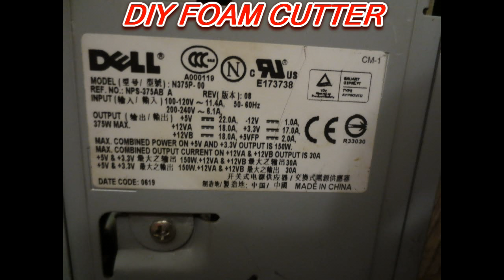Homemade Wire Foam Cutter - Kaizen Foam - Gun Case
This is my DIY Wire Foam Cutter
1.) Construct frame out of  scrap wood / a couple bolts and screws
2.) I used 32 GA wire w/ a spring to act as a tentioner
3.) I used the power supply from an old dell desktop
4.) The 5V rail on the computer supply seems to work perfect